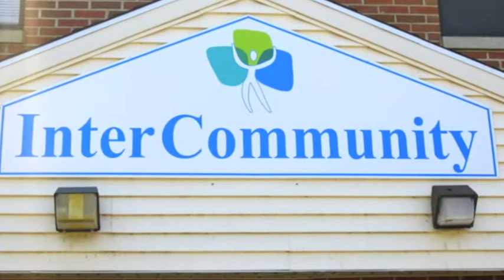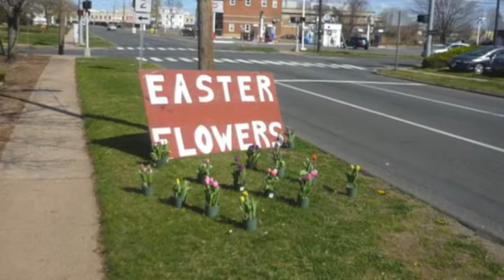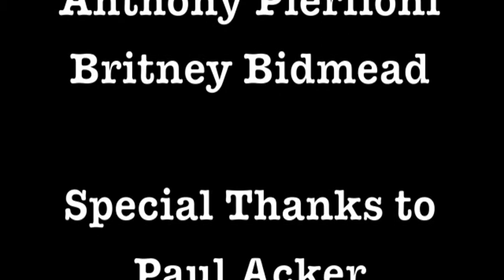YASBIZ - InterCommunity Young Adult Group Intro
InterCommunity displays their grassroots young adult program and gives a detailed history of how it came to be and has developed over the past 4 years.